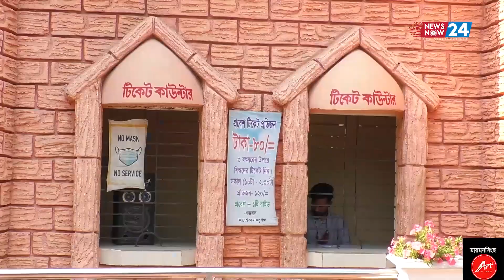চট্টগ্রামে থাকবে না 'শিশুপার্ক', প্রধানমন্ত্রীকে চিঠি দিবেন উপমন্ত্রী নওফেল- কি করা হবে জায়গাটিকে?